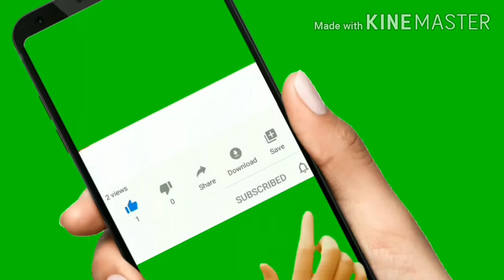Best quality assamese traditional chadar mekhela